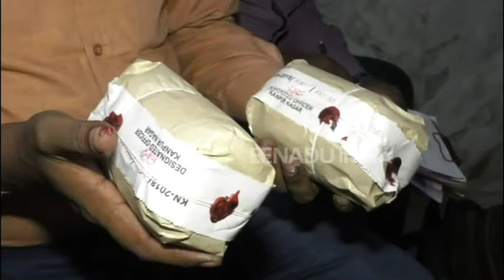खाद्य विभाग की टीम ने मिष्ठान भंडार पर मारा छापा, मिली कई अनियमितताएं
कानपुर: शुक्रवार को खाद्य विभाग की टीम ने आर्यनगर स्थित विष्णु मिष्ठान भंडार पर छापेमारी की, जहां कई अनियमितताएं देखने को मिली हैं. मिष्ठान भंडार में दही, छेना, पनीर समेत कई चीजें बासी पाई गईं हैं, जिनका सैंपल लेकर जांच के लिए भेज दिया गया है.